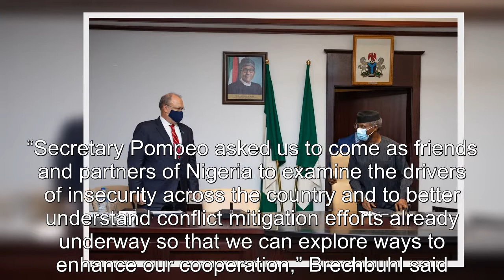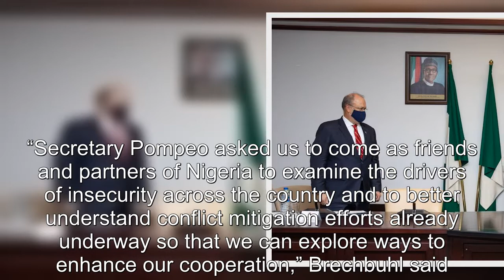Unrest in Nigeria Top US officials meet Osinbajo, make demand